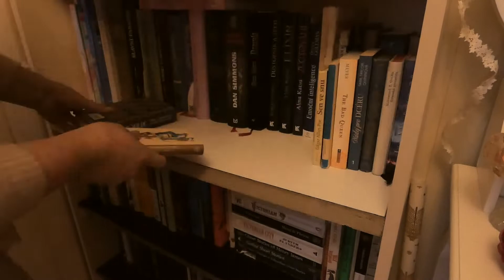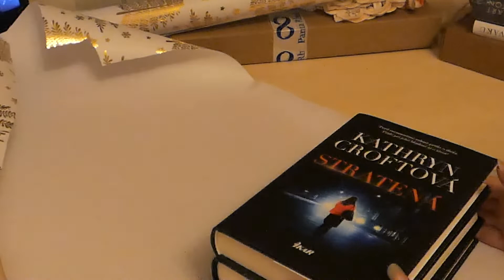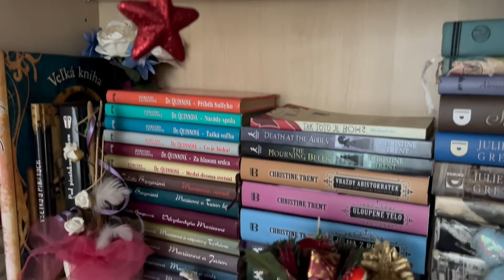KÚSOK VIANOC #21🎄vlogmas 2021⭐️ Balenie darčekov, upratovanie a zdobenie stromčeka 🎄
Ahojte ⛄️
V predposlednom vlogmasovom videu budeme zdobiť stromček, baliť darčeky a upratovať knižnicu 🎄

Užite si video 🐱